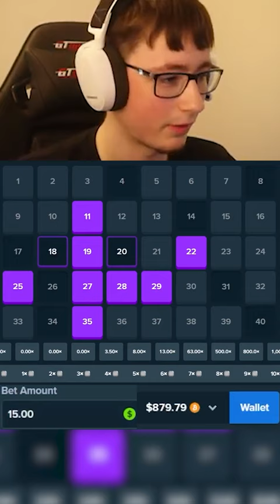HUNTING FOR 1000X ON KENO! (Stake Originals)